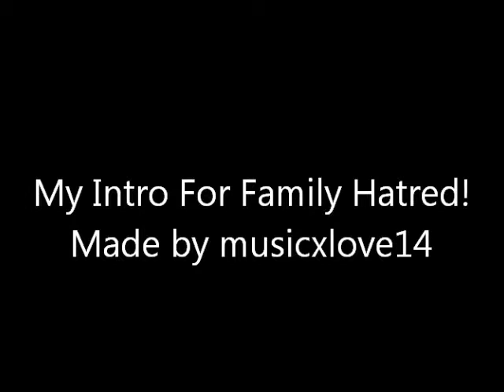My Family Hatred Intro! Made by:musicxlove14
Yup this is my intro and I wanna thank musicxlove14 for such a great job! I absolutely love it!